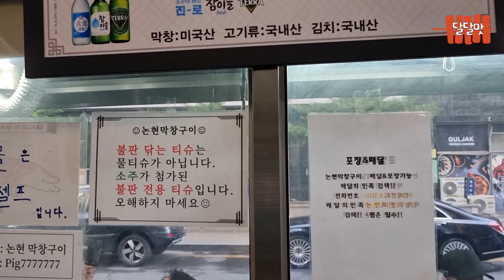사실상 '이것'만은 여기가 인천 1등이라 자부합니다.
인천 남동구 청능대로595번길 9 -논현막창구이-

2.방문하라고 부추기는 영상이 아닙니다.
   '이런식당이 있구나' 라고 참고만 해주세요 .

3.저는 맛 평론가가 아니며 전문지식도 없고 그냥 느낀 그대로를 전달해 드립니다.

4.인천 맛집 위주로 촬영 하였습니다.

6.광고네 뭐네 이상한 소리 하는 댓글, 업장을 심하게 비방하는 댓글,
    선 넘는 댓글은 대꾸 없이 바로 차단합니다.

[문의]
 카톡. kjhkjhjj